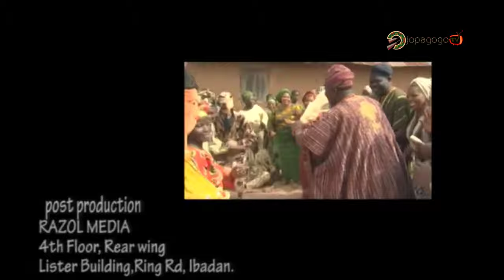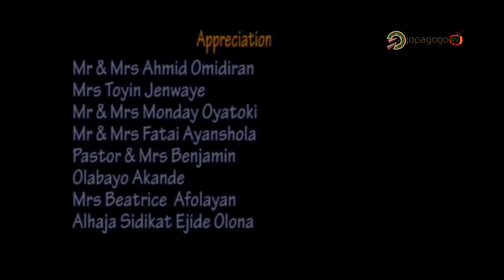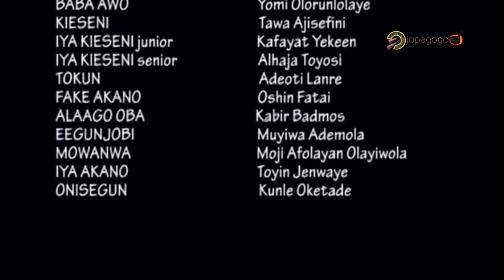AKANO ABILOJE Episode 1 (Evergreen drama series) IYA NIWE, TUNDE OLADIMEJI,BOSE AKINOLA,OJOPAGOGO.